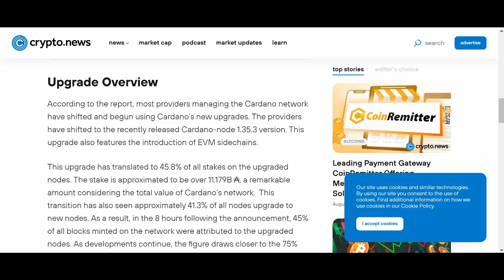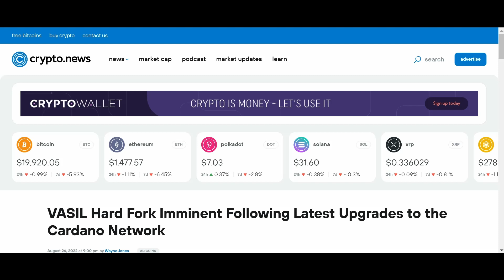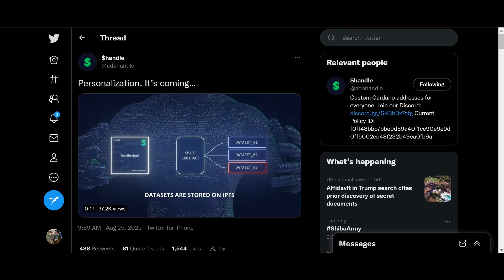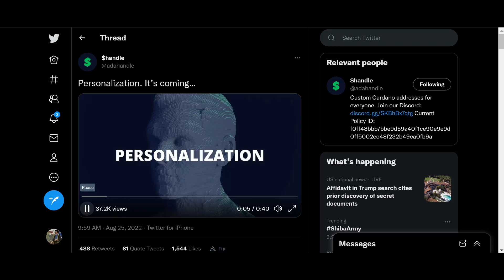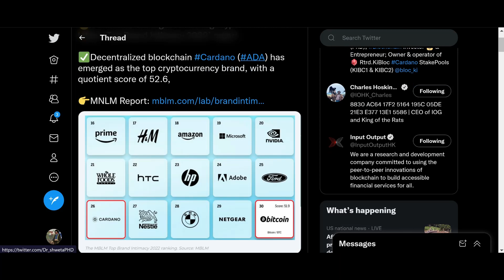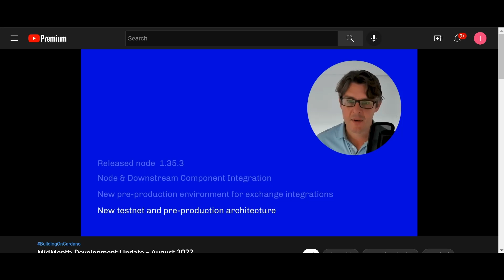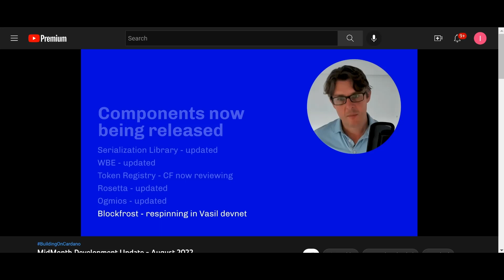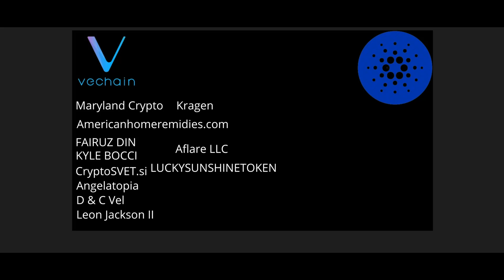Cardano ADA News: MAJOR Cardano Vasyl Update! ADA Update Will Come Sooner Than You Think!